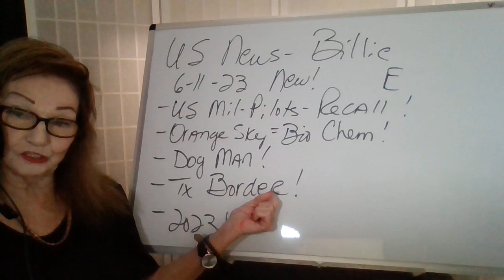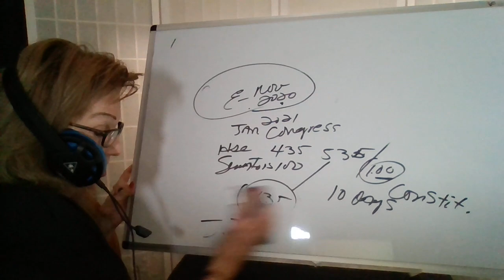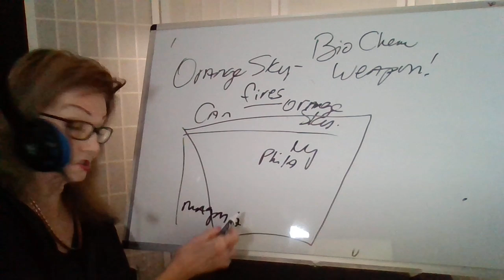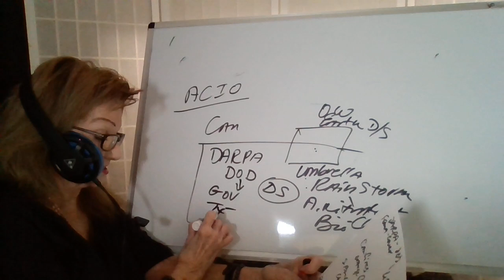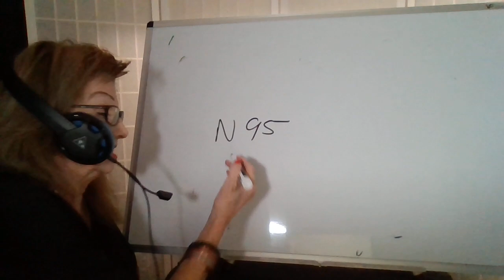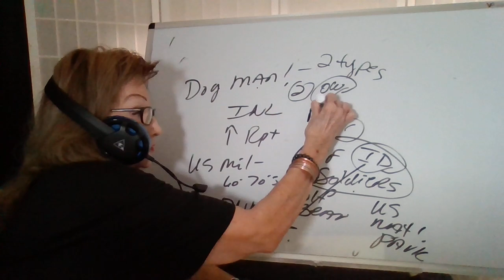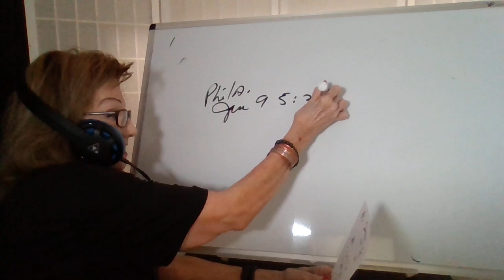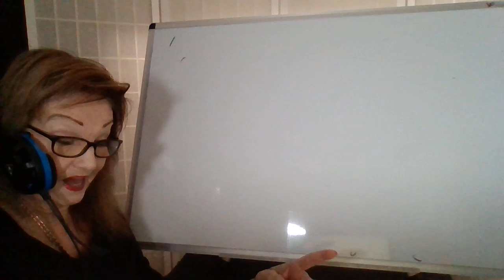061123 US Mil Recall Pilots! Orange Sky=Bio Chem! Dog Man! TX Border! US News=Billie E27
Refs:  God, Bible, Patriot Subscribers +   Pastor Paul Begley-Mike FATW., ETN News, Mary Greeley, Earthmaster , Mike Adams int John Moore (Liberty Man), Judge Jeannie
website   New Jersey News
website Hal Turner 6/10 - 6/11/23
Beforeitsnews Benjamin Fulford 6/9/23
Beforeitsnews Juan O Savin 6/10/23